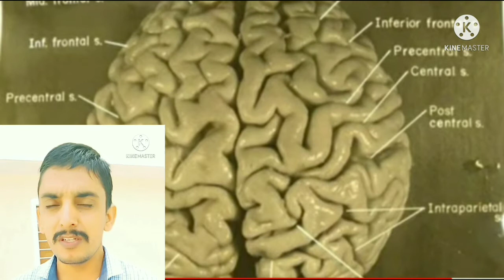Albert Einstein amazing facts genius day अल्बर्ट आइंस्टीन की खास बातें रोचक तथ्य सदी महान वैज्ञानिक